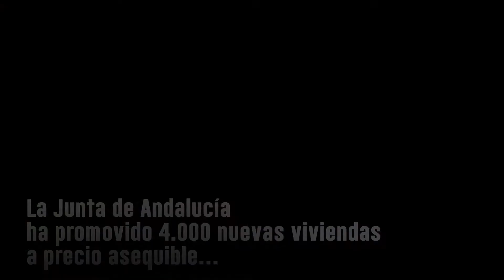La Junta promueve más de 4.000 viviendas a precio asequible en Andalucía